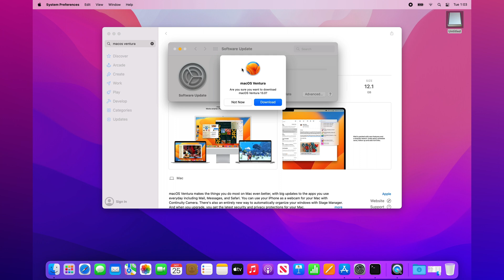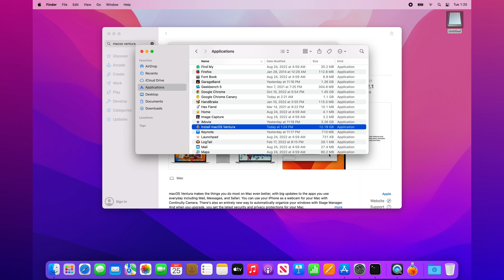How to Create Bootable macOS Ventura USB Installer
iClarified instructions on how to create a bootable macOS Ventura USB Installer. You will need a 16GB USB stick or larger to perform these steps.
USB-A Flash Drive
USB-C Flash Drive
Please follow iClarified for more Apple news, videos, and tutorials.